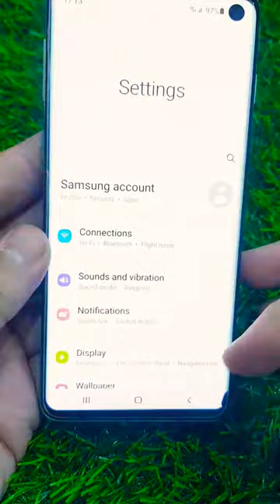Galaxy S10 RAM/Storage.